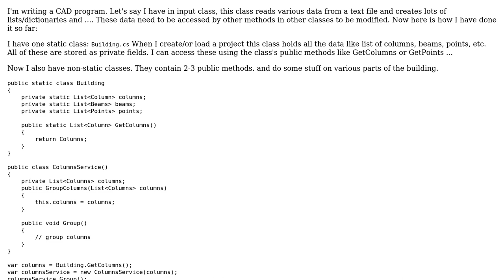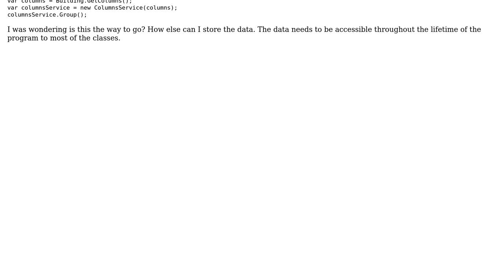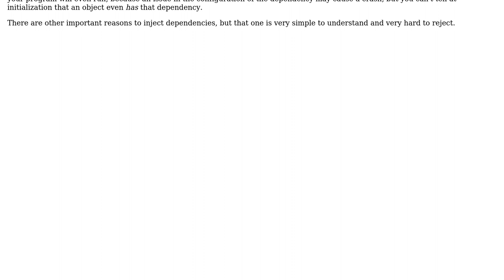Software Engineering: How to store/deal with data available to other classes?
With thanks & praise to God, and with thanks to the many people who have made this project possible! You are responsible for your own actions.